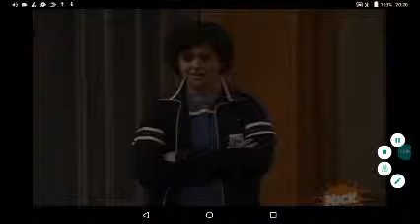Drake y Josh